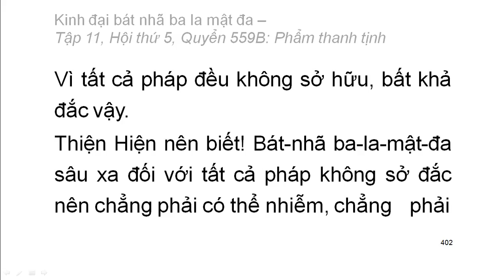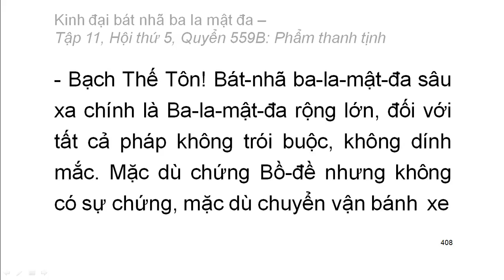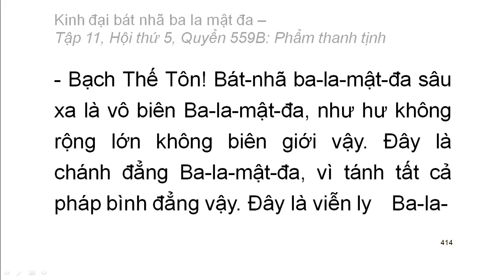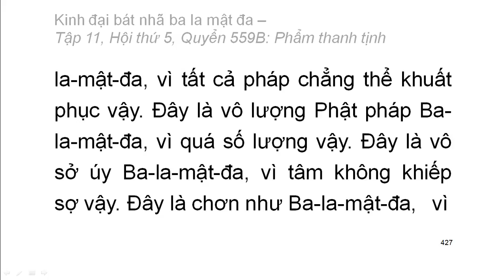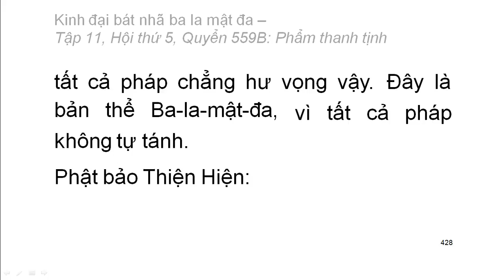600 quyển Kinh Đại Bát Nhã Ba La Mật Đa: Quyển .../600 (tiếp) (đọc lần 2) (rất hay)